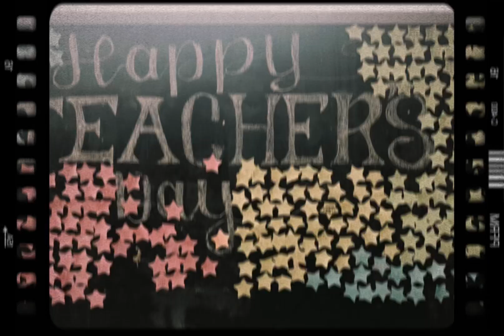Teachers’ day 2024